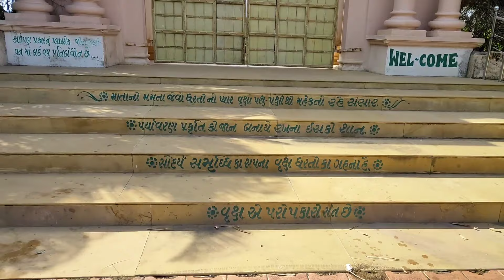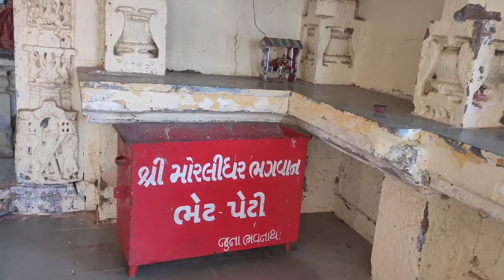bhavnath tample Mau sabarkanthaa & viranjali van day 6|Gujarat safarnama|polo forest to bhavnath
viranjali van location link
Viranjali Van Pal-Vijaynagar

bhavnath tample location
Bhavnath Temple(Bhavanath)